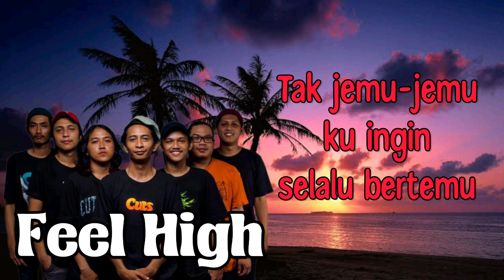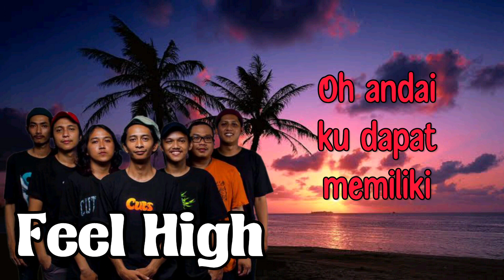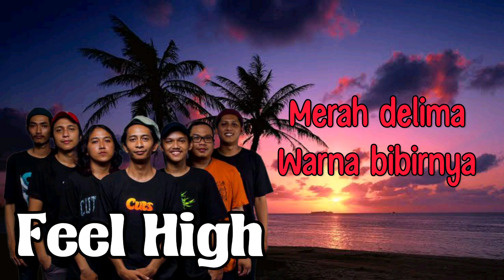FEEL HIGH ~ MERAH DELIMA (WITH LYRICS) | ASLI GROUP'S COVER